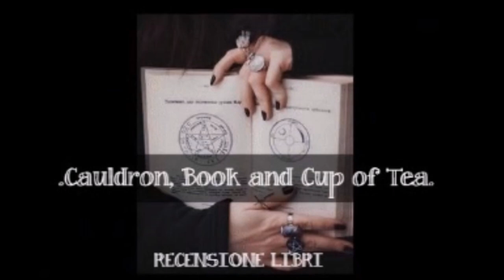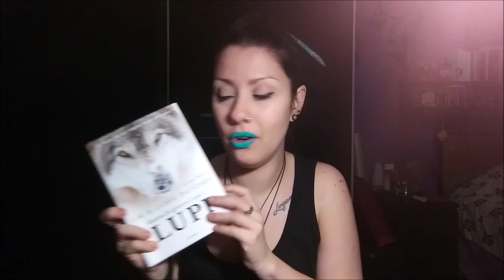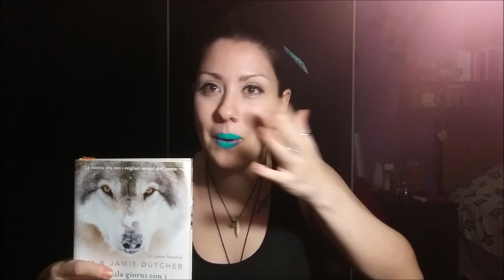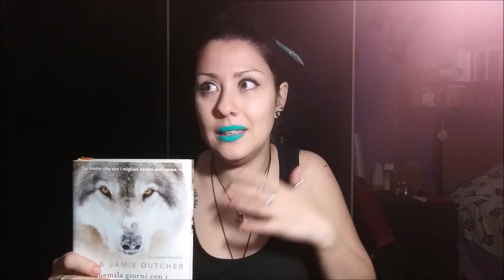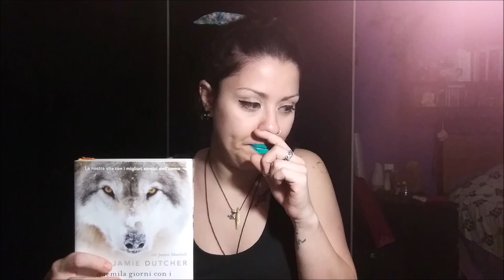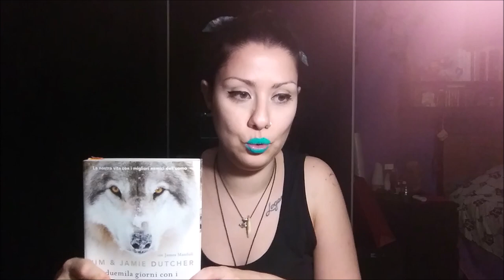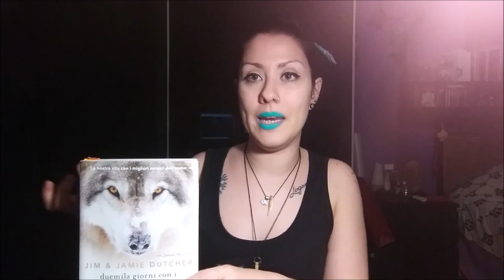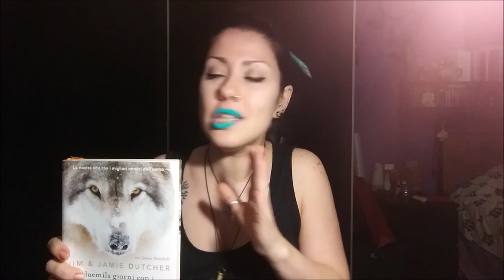📚 |• DUEMILA GIORNI CON I LUPI - Jim e Jamie Dutcher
- Instagarm: momis_witchs_familiar

➽Sigla: Nattfodd- Finntroll

-Se sei un'azienda e vuoi inviarmi prodotti o campioncini gratuiti, libri o se sei un privato per collaborazioni artistiche, o interviste etc... potete contattarmi qui